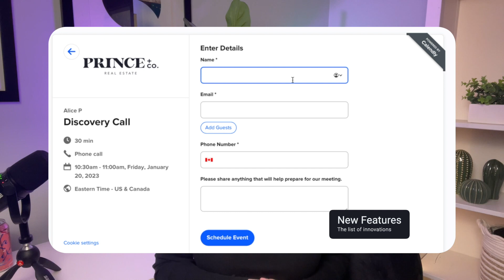Should You Buy A House In 2023?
Should you buy a home in 2023? A lot of people are contemplating the same question.

Alice specializes helping people buy, sell and invest in York Region, Durham Region + Toronto Real Estate Markets. To view homes, check out